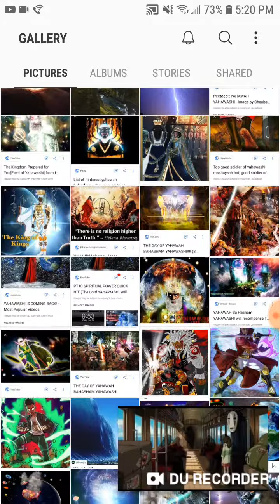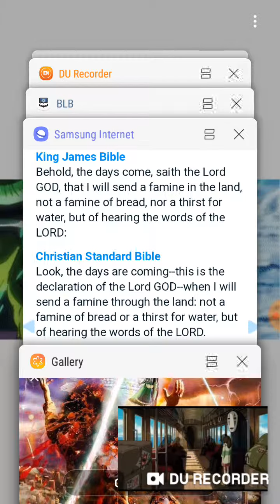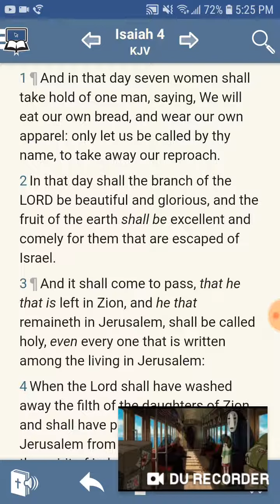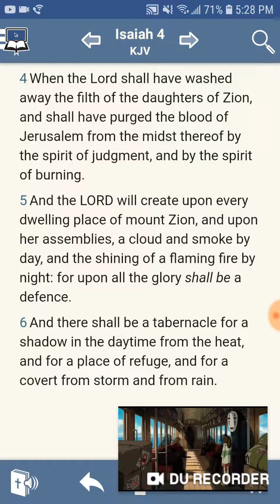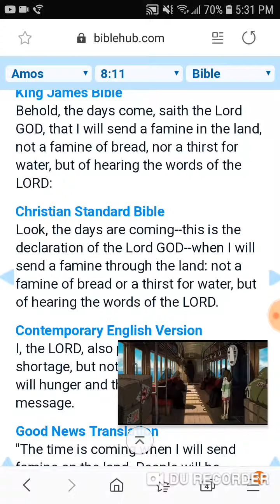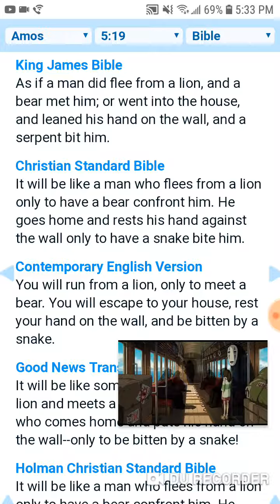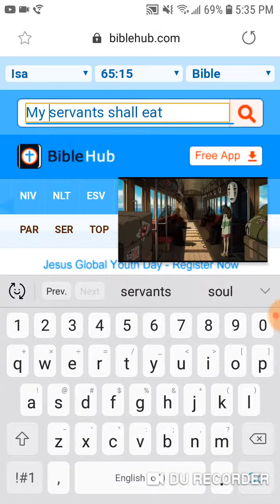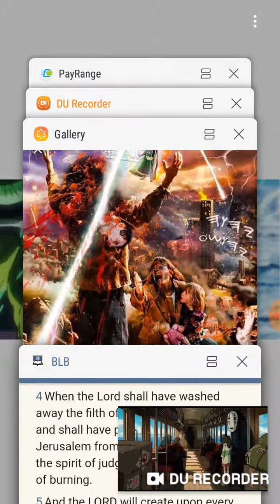GMS ISAIAH 4:1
ALL PRAISES TO YAHAWAH BAHASHAM YAHAWASHI BAHASHAM RAWCHAA QADASH!